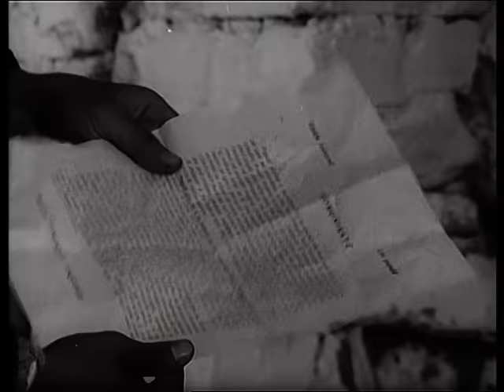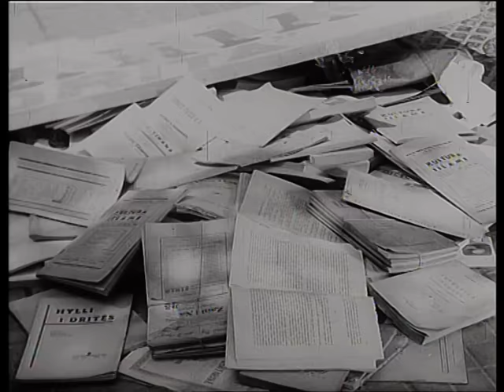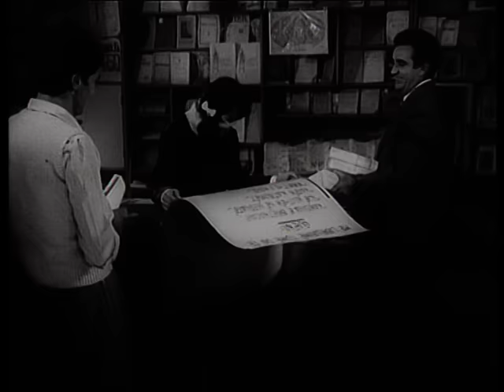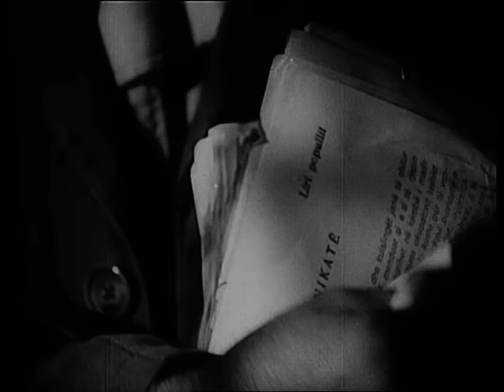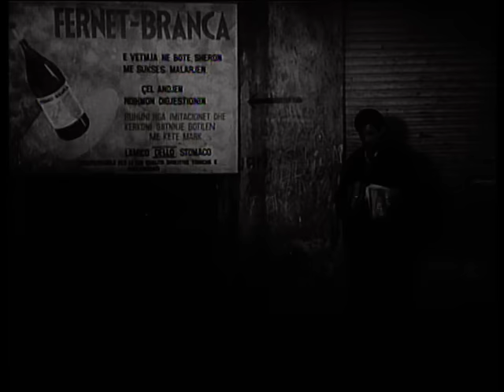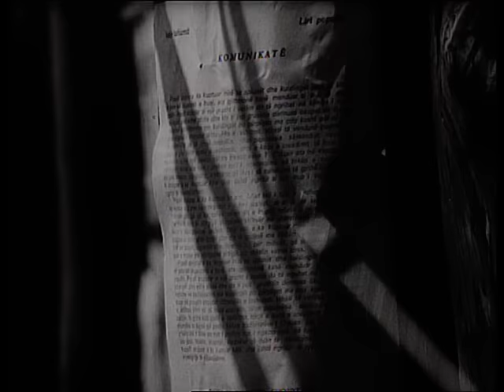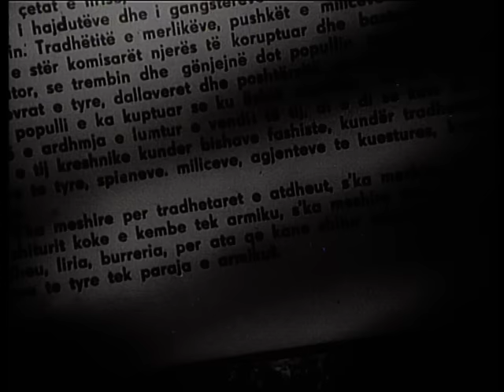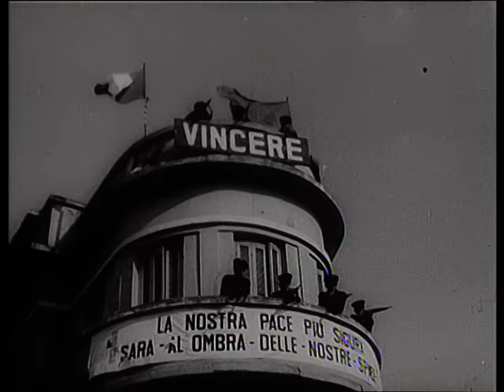Rrugicat qe kerkonin diell 1 (Film Shqiptar/Albanian Movie)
Titulli/Title: Rrugicat qe kerkoni diell 1
Kinostudio "Shqiperia e Re" 1975
Skenari/Script: Dhimiter Xhuvani
Regjisorë/Directors: Saimir Kumbaro, Rikard Ljarja
Operator: Ilia Terpini
Piktor/Painter: Shyqyri Sako
Kompozitor/Composer: Kujtim Laro
Drejtor Filmi/Film Director: Haxhi Dersha
Operator Zëri/Voice operator: Xhevat Behri
Regjisore Montazhi/Editing Director: Marika Vila
Redaktor/Editor: Mevlan Shanaj, Rikard Ljarja, Demir Hyskja, Pandi Raidhi, Fitim Makashi, Yllka Mujo, Ferdinand Radi, Pellumb Dervishi, Stavri Shkurti, Zhani Zicishti.
Ekzekuton orkestra e Radio-Televizionit dhe Kinematografisë.
Music played by  Orchestra of Radio - Television and Cinematography.

Permbledhje/Summary
Nebi Surreli së bashku me nënën jeton në varfëri të plotë. Duke kërkuar mundësi të ndryshme për të mbijetuar, punon si shpërndarës gazetash, hamall, dhe si trasportues qymyri. Njihet me luftën në saj të Gaqos dhe shokë të tjerë të njesitit të qytetit. Ndihmonë në shpërndarjen e trakteve kur punon si gazetashitës, dhe në vështirësinë për transportimin e shtypshkronjës së njesitit. Urrejtja për Gani Herrin, tregtarin e qymyrit, i cili është edhe spiun i fashistëve, dhe ku edhe merë pjesë në ekzekutimin e tij.